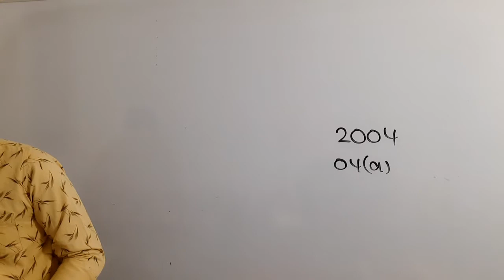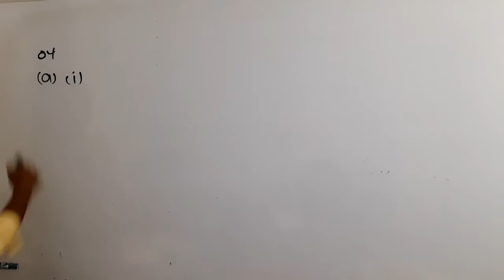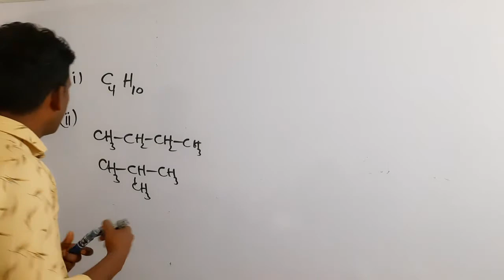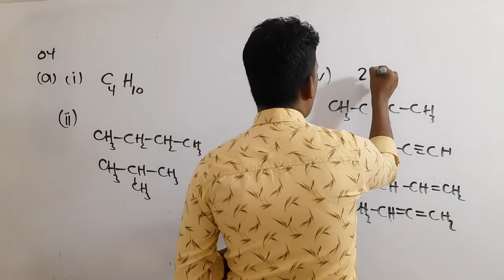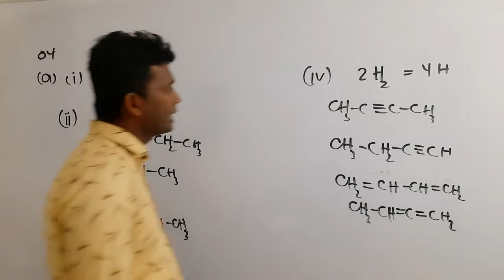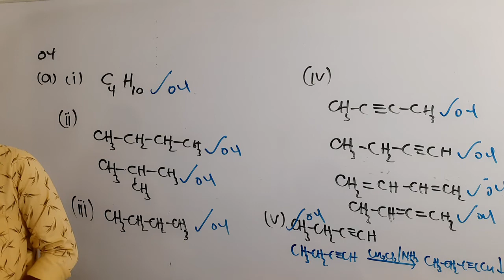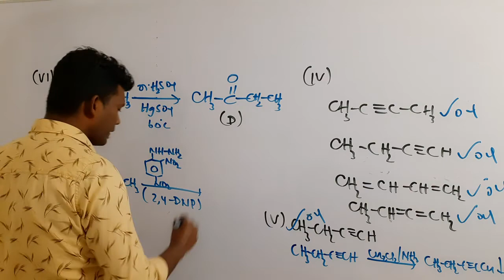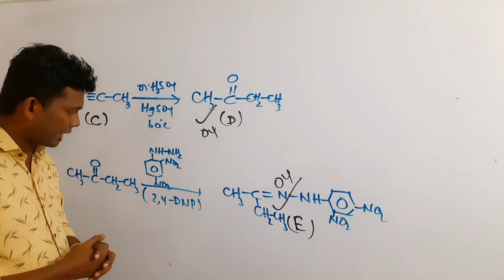ORGANIC CHEMISTRY-සමාවයවිකතාව Episode 05|AL 2004 Exam Question Discussion |Hiranga Sovis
ORGANIC CHEMISTRY-සමාවයවිකතාව 2004  විභාග ප්‍රශ්නයේ පූර්ණ  විවරණය